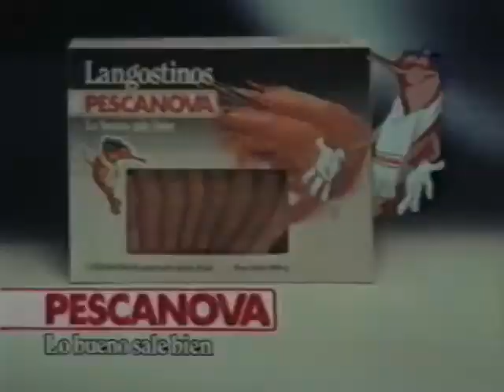Te presentamos el canal COLECCIÓN PUBLI. Suscríbete!!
Os presentamos el canal Colección Publi. Si os gusta nuestra Colección nostálgico-televisiva también os gustará recordar todos los anuncios que hemos visto en la tele.